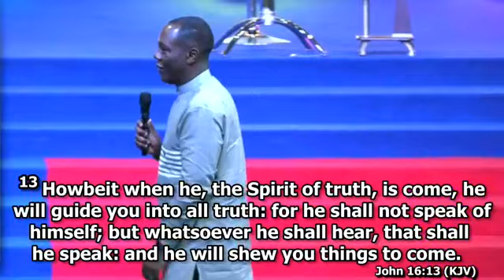TRANSFORMATION CONVENTION DAY 1 EPISODE (1) WITH APOSTLES DANA CARSON AND BISHOP KAKRA BAIDEN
Please join us an explosive time with Dana Carson! Don't be left out. Come and be blessed from all the way of CATH THE ANOINTING CENTRE-HQ, ACCRA.